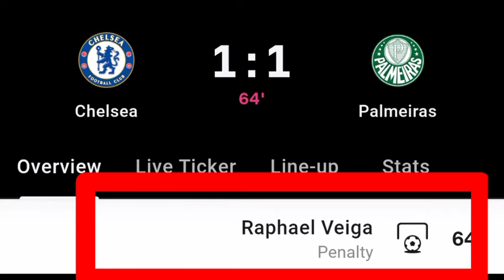Raphael Veiga Penalty Goal Vs Chelsea | Chelsea Vs Palmeiras | 1-1